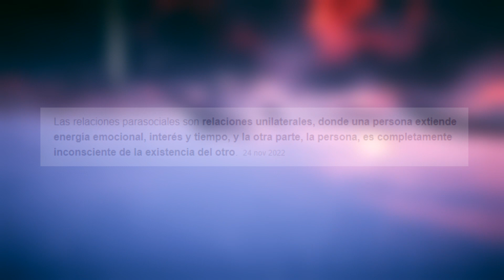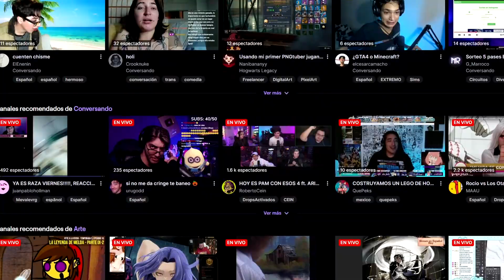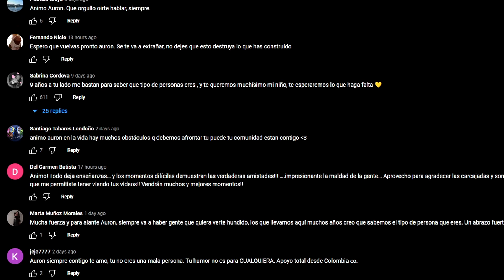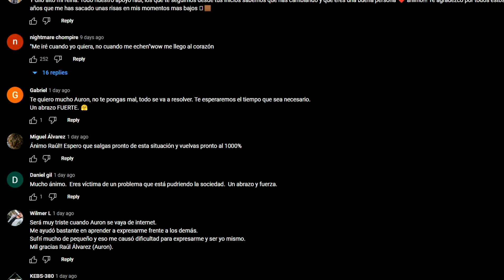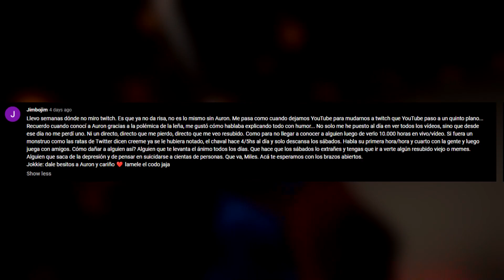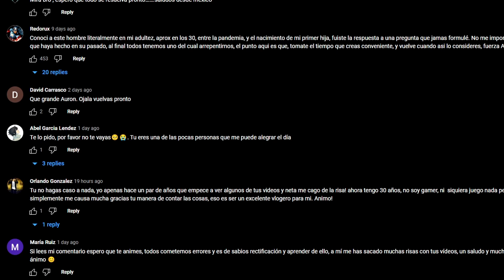AURON ES UN PELIGRO...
Hoy aprovecharemos el desenlace que tuvo la "funa" de Auron para sacar a relucir uno de los problemas mas grandes que tiene la comunidad, que ninguno de los youtubers top ha tocado.